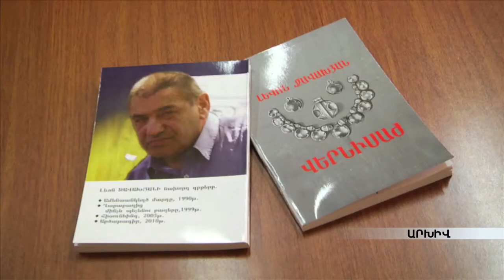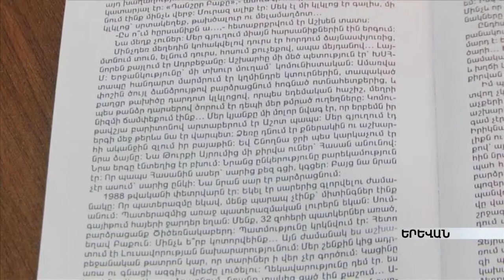Լևոն Ջավախյանի արձակի ճշմարտախոսության ու անկեղծության չափաբաժինը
Թումանյանի ծննդավայրից քաղաք եկած երիտասարդը իրեն փնտրում էր հրանտմաթևոսյանական ոճում: Հետո Լևոն Ջավախյանը գտավ իր անկեղծության անկյունը: Հիմա նրա արձակի ճշմատարխոսությունն ու անկեղծության չափաբաժինը անգերազանցելի է: